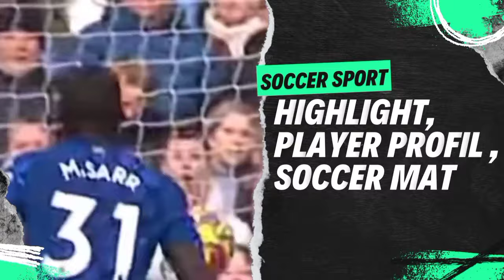Pemain sayap Timor Leste Joao pedro susul Gali freitas ke liga 1 Indonesia...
Pemain asal Timor Leste kembali di datangkan oleh salah satu klub Liga 1 Indonesia PSM Makassar. Pemain yang dimaksud adalah Joao Pedro. Joao Pedro didatangkan langsung oleh pelatih PSM Makassar Bernardo Tavares dari Benfica de macau untuk persiapan AFC Cup.Pemain sayap kiri tersebut diketahui sudah mengikuti latihan bersama tim lainnya.